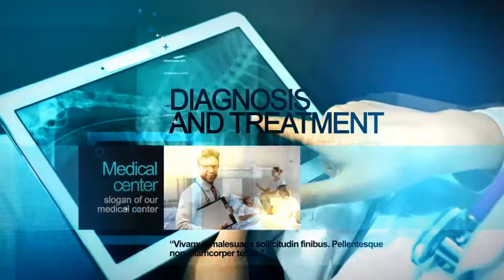Medical Clinic - Broadcast Pack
Modular structure
    Color control

The Package Contains:

    Opener with 11 Image or Video placeholder with duration 00:39 min
    Opener with 11 Image or Video placeholder with duration 01:15 min.
    3 Logo reveal
    5 Lower Thirds
    2 Bumpers